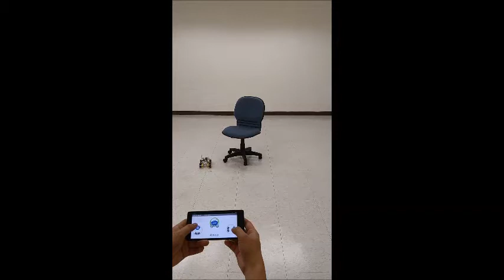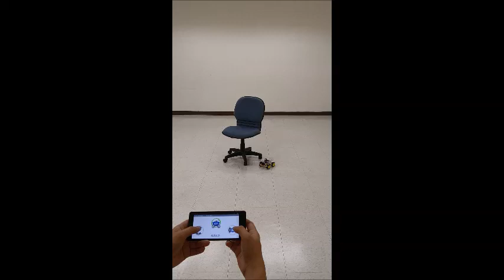Realtek Ameba Motors: Mobile control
Use APP to remote control a motor car.